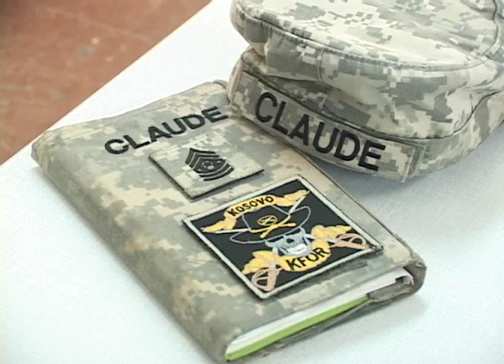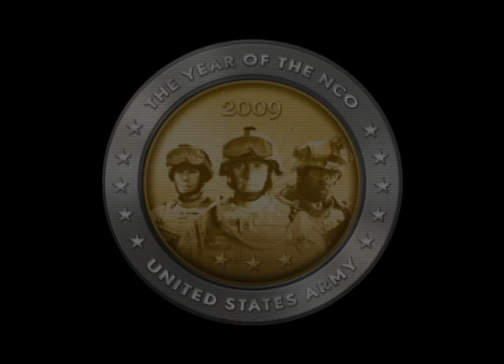Peacekeeper Video: CSM Claude NCO Profile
The Command Sergeant Major of TF Sabre, MNTF-E's Cavalry Battalion, speaks of the leadership requirements of the highest rank in the National Guard.